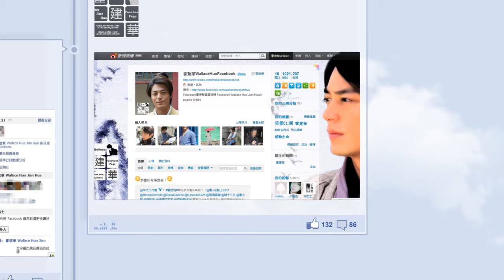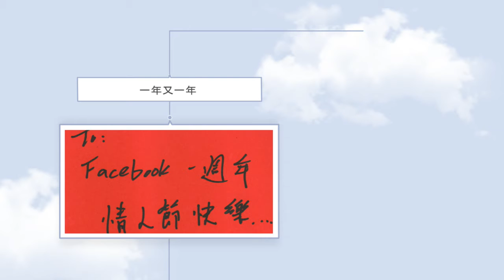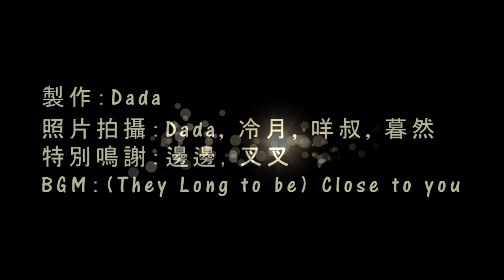霍建華WallaceHuoFacebook四週年